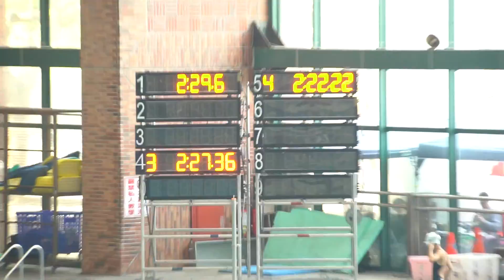107 12 16嘉義中正大學全國賽冬季短水道吳瑞宇 200自 第3水道